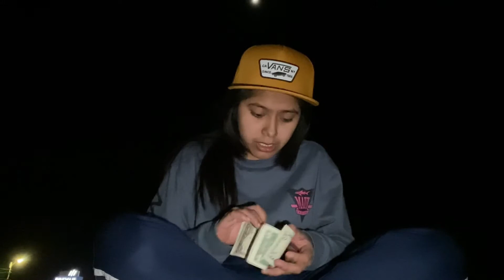Late Night Talks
This is a video I made jus for the fun of it. I didn't have much to say at first but if you stay till the end I promise you won't regret watching the video. I jus kinda go through how my life is at this point. I enjoyed making this video so I wanna keep making more like this where i jus chill outside and clear my mind.

Video made on Sat. May 7, 2022
Uploaded on Sun. May 8, 2022